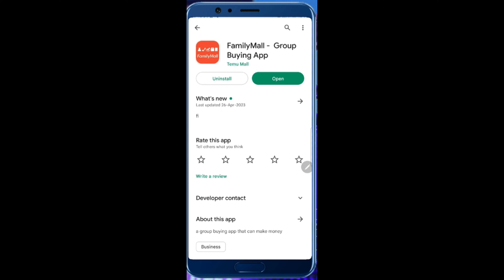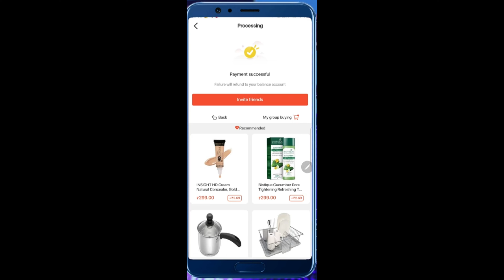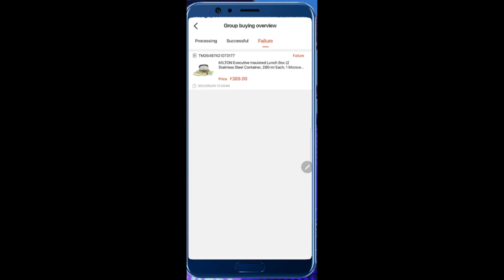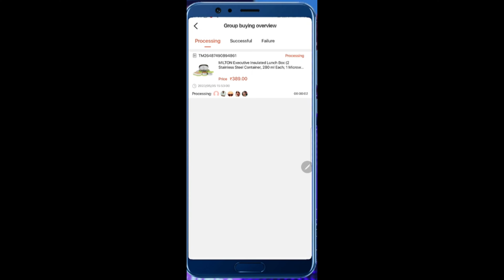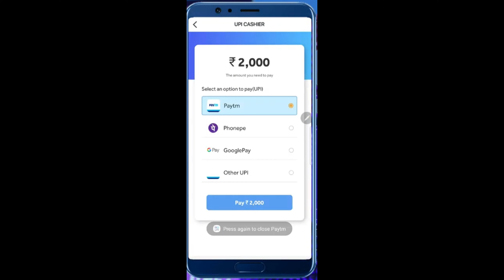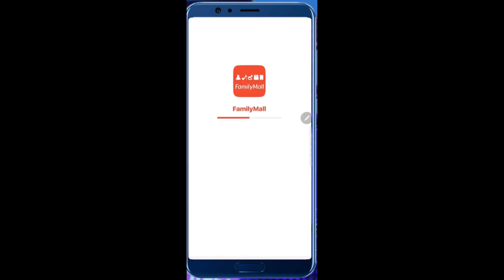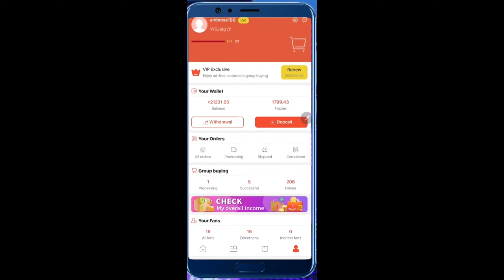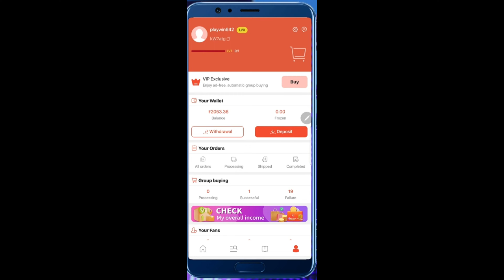New Earning App |Paytm Earning App|Family Mall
New Earning App |Paytm Earning App | Earning App|
Family Mall

Namaskar doston mai hu aapka sharad aur aaj ki is
new video me mai aap sabhi logon ko batane wala hu
new earning app + offer ke bare me.
new earning app today upi withdrawal
online earming without investment
earning app